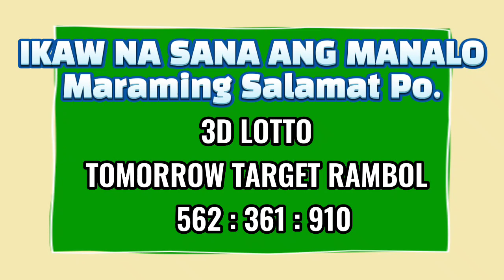3D LOTTO AND 2D LOTTO 9PM RESULT TODAY MAY 01, 2023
3D LOTTO AND 2D LOTTO 9PM RESULT TODAY MAY 01, 2023